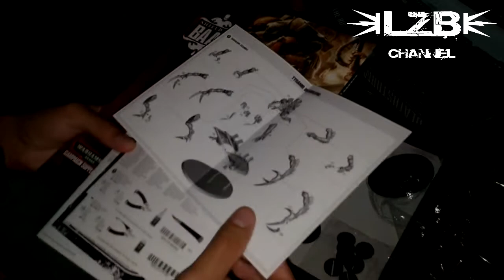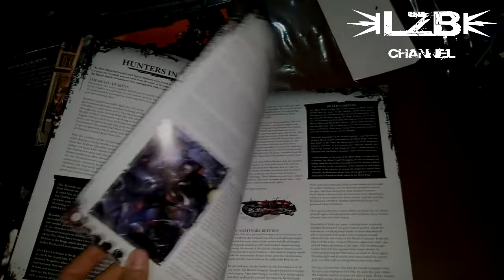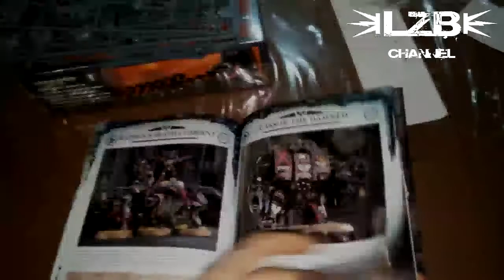[UNBOXING] Caja Deathstorm!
Pequeño unboxing para una gran caja!